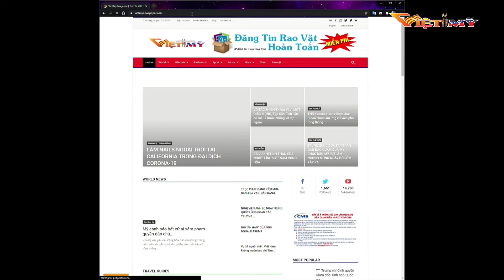SK&DS- D.S DUY MAI- KỲ 2 (14 December 2020)